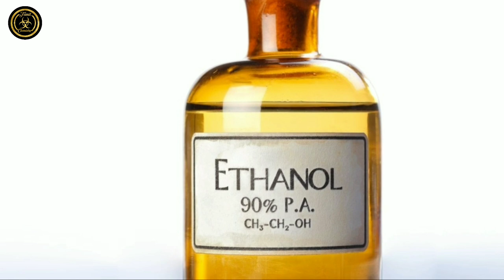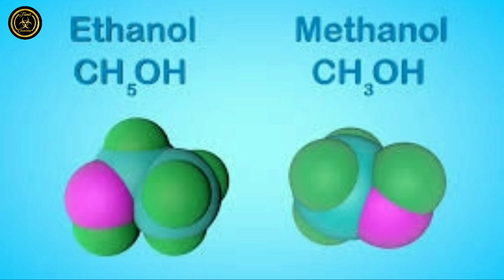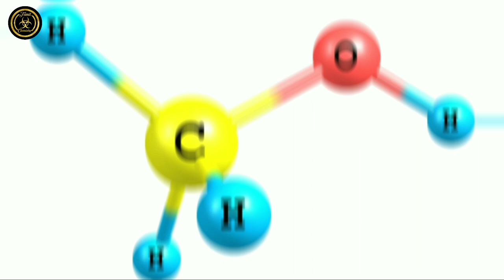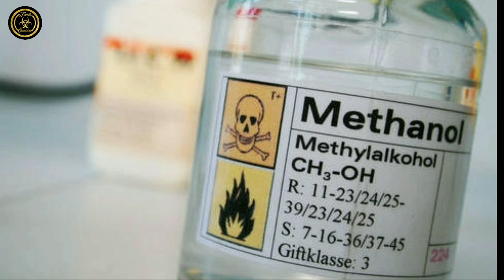Ethanol vs Methanol | Tamil | Difference between Ethanol and Methanol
Ethanol and methanol are liquids that sound the same and have many of the same physical characteristics including look and smell.
        Ethanol is safe to consume in moderate amounts and is found in all alcoholic beverages whereas methanol should be avoided at all costs as even a small dose can cause blindness or death.
        Ethanol is used for alcohol, cleaning, solvents, and fuels, and while methanol is also found in solvents and fuels, it is primarily used to make other chemicals.

In terms of acidity, ethanol is a weak acid compared to water. Methanol has acidity level higher than water. Ethanol has a strong, burning odor and gives out bright blue flame. Methanol is volatile and has a distinctive odor.

Ethanol ‘“ is used to create the intoxicating effects found in alcoholic beverages. It is also used as an alternate form of fuel and is most often created from sugarcane or corn. In the United States, certain cars are designed to take 85% ethanol fuels. It is also found in rocket fuels. It has antiseptic properties and is found in anti-bacterial wipes and hand gels. It is also the base of many paints and perfumes because it is a good solvent.
Methanol ‘“ is mostly used to create other chemicals such as formaldehyde. It is also a desirable fuel for race and stunt cars because it is less flammable than gasoline and can be put out with water. Small quantities are used to produce denatured alcohol and it can also be found as a solvent

Ethanol’s and Methanol’s Reactions with Water
Ethanol ‘“ is miscible in water, which means that the two substances easily combine to make a homogenous solution.
Methanol ‘“ is soluble in water, which means that it will break down in the presence of water.

Methanol (CH3OH), also called methyl alcohol, wood alcohol, or wood spirit, the simplest of a long series of organic compounds called alcohols, consisting of a methyl group (CH3) linked with a hydroxy group (OH). Methanol was formerly produced by the destructive distillation of wood. The modern method of preparing methanol is based on the direct combination of carbon monoxide gas and hydrogen in the presence of a catalyst. Increasingly, syngas, a mixture of hydrogen and carbon monoxide derived from biomass, is used for methanol production.

Methanol
Pure methanol is an important material in chemical synthesis. Its derivatives are used in great quantities for building up a vast number of compounds, among them many important synthetic dyestuffs, resins, pharmaceuticals, and perfumes. Large quantities are converted to dimethylaniline for dyestuffs and to formaldehyde for synthetic resins. It is also used in automotive antifreezes, in rocket fuels, and as a general solvent. Methanol is also a high-octane, clean-burning fuel that is a potentially important substitute for gasoline in automotive vehicles. The methanol derived from wood is used chiefly for rendering industrial ethyl alcohol unfit to drink.

Methanol (methyl alcohol) was originally produced by heating wood chips in the absence.

Methanol is a colourless liquid that boils at 64.96 °C (148.93 °F) and solidifies at −93.9 °C (−137 °F). It forms explosive mixtures with air and burns with a nonluminous flame. It is completely miscible in water. Methanol has an odour that is similar to ethyl alcohol, the intoxicant of alcoholic beverages, but is a dangerous poison; many cases of blindness or death have been caused by drinking mixtures containing it.

Follow me on :
 Facebook, Instagram, Twitter links are given below: